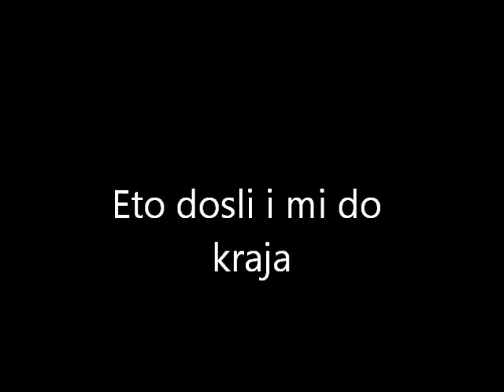Generacija 1997 maturanti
Sa vama mi je bilo najljepse,hvala vam za 9 sjajnih godina
1.Smiljka
2.Predo
3.Dragan
4.Pempo
5.Vladan
6.Tanja
7.Natalija
8.na kurcu te nosam hahahah David
9.Sara
10.Marko
11.Micko
12.Ljubisa
13.Mico
14.Kula
15.RioDa
16.Natasa
17.Muce
18.Mrdjan
19.Solja
20.Stefan
21.Rista
22.Marina
23.Dajana
24.Nemanja
25.Maja
26.Cvija
27.Andjela
28.Macak